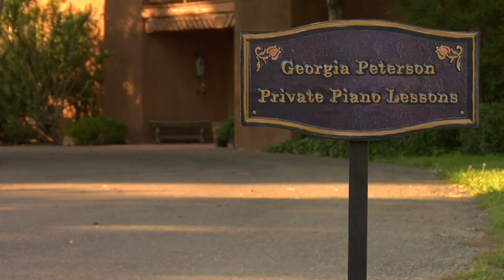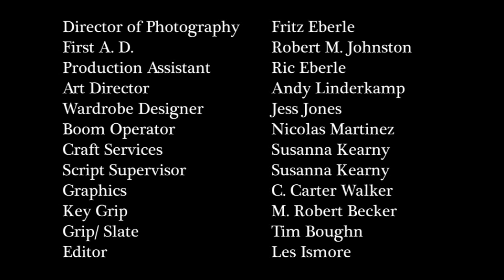Teardrop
Piano protege Emily forms a plan to kick-start her grandpa's stuck life and rescue her piano teacher from the brink of dark despair.
Directed by Fritz Eberle
Starring Elise Eberle, Betsy Burke and Wayne Wilkinson

Won numerous awards including Runner Up Best Film, Best Actress, Best Writing